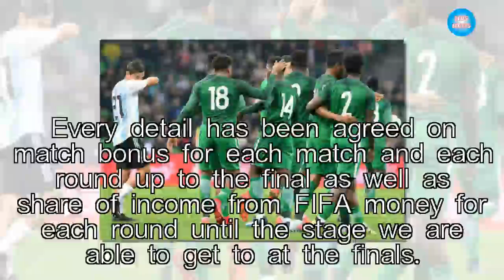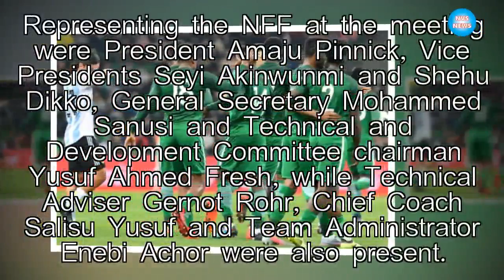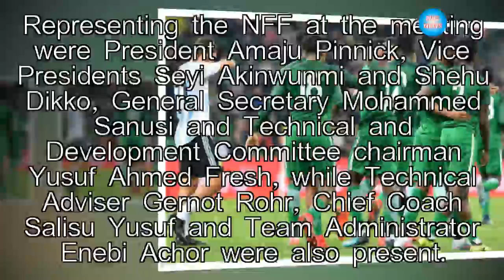NFF, Super Eagles players sign agreement ahead 2018 World Cup|NVS News|News Entertaiment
The Nigeria Football Federation (NFF) has signed an agreement on the payment structure for the 2018 World Cup, with Super Eagles players on Tuesday. A stat

►Link G+: